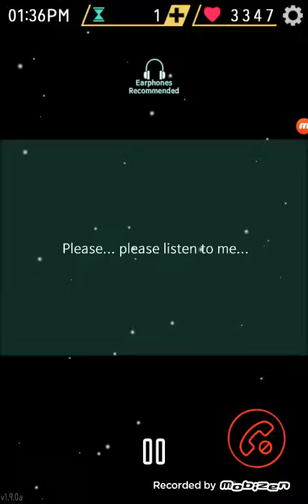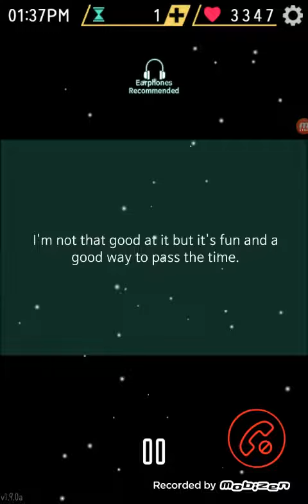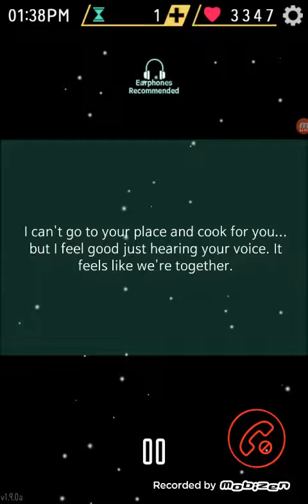Mystic Messenger { Yoosung }